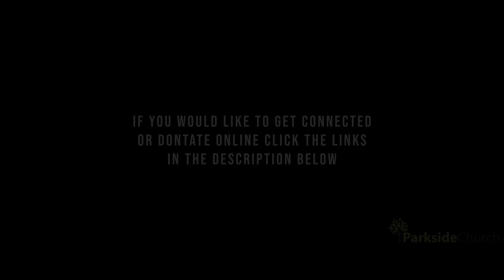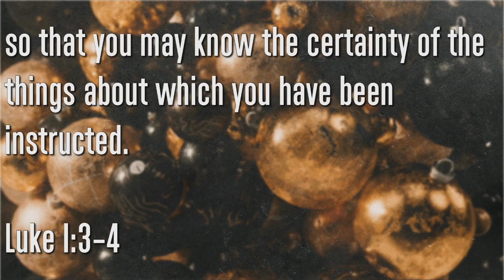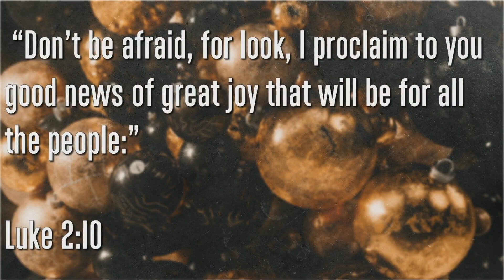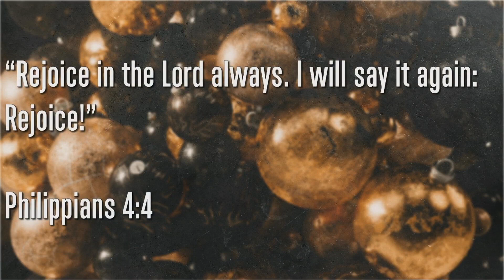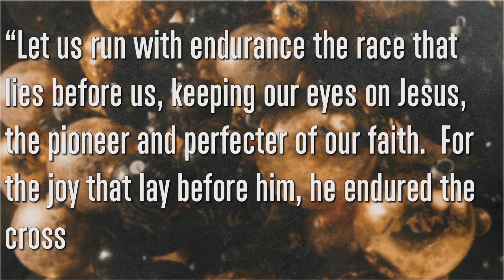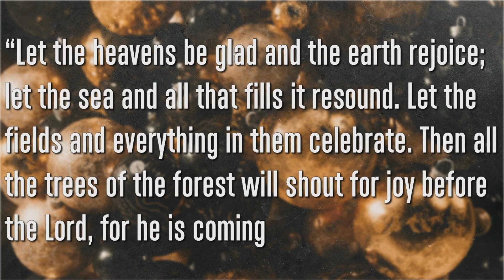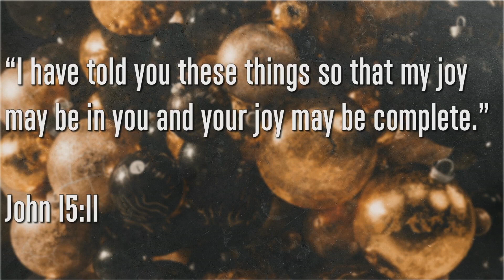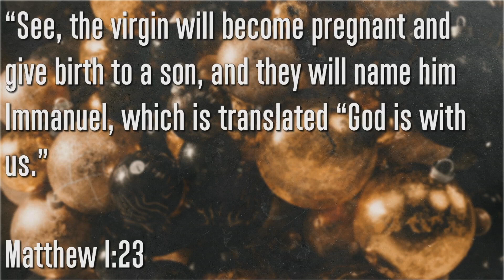"Christmas According To: Luke" Luke 2:8-14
This week Pastor Taylor continues his series, "Christmas According To" and dives in to Luke Chapter 2